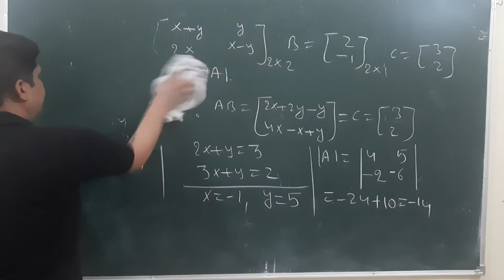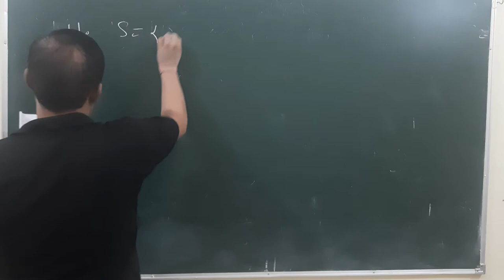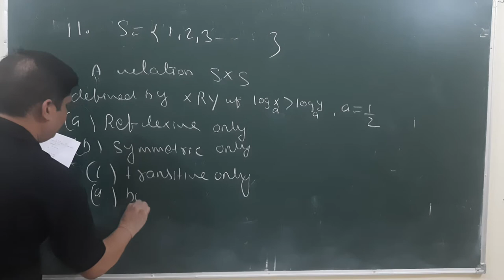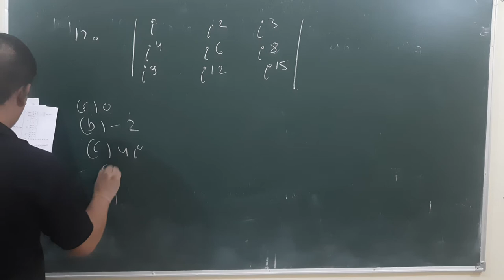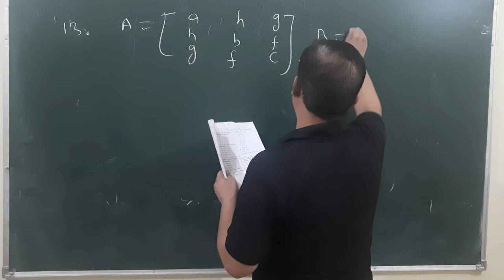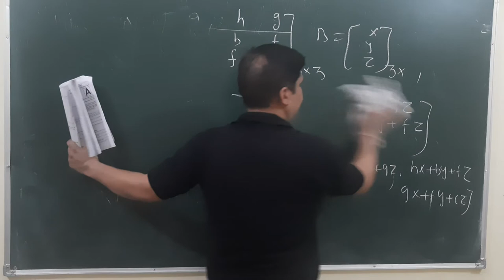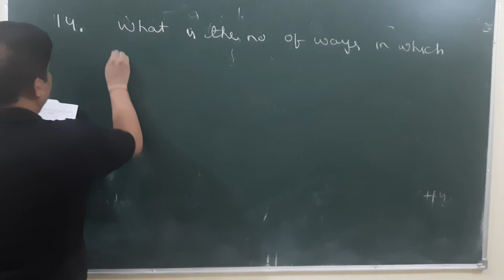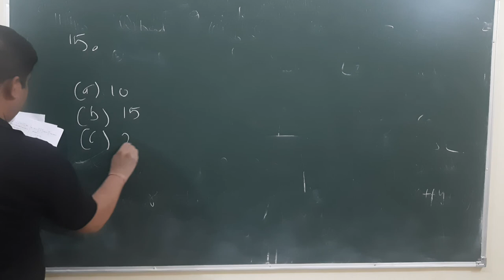NDA 2020 maths paper solution set A question 9 to 15